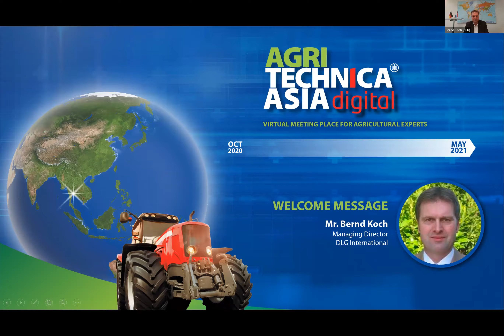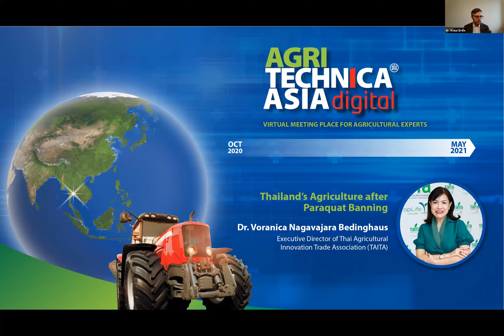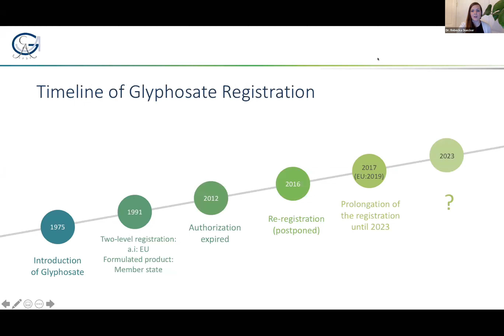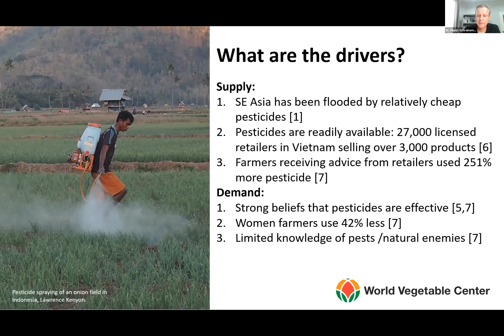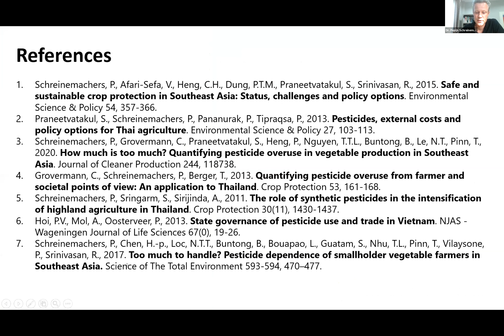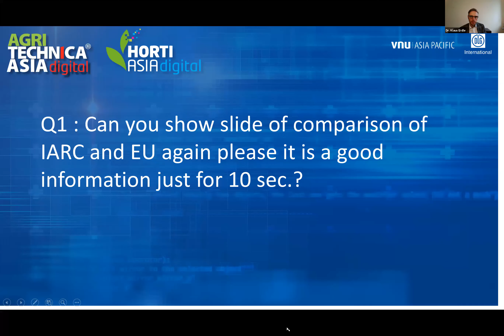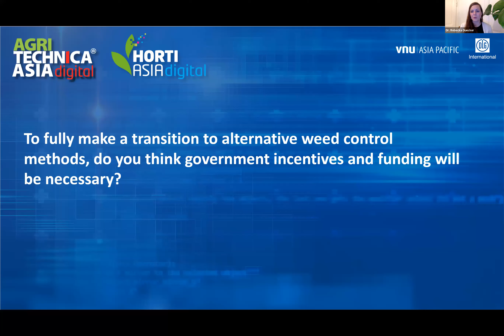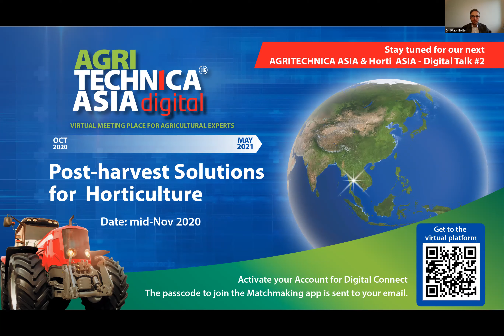AGRITECHNICA ASIA & HORTI ASIA – Digital Talk #1 Crop Protection under pressure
Topic: Crop Protection under pressure – how to deal with it in practical farming?

1. Thailand’s Agriculture After Paraquat Banning
by Dr. Voranica Nagavajara Bedinghaus ‒ Executive Director, Thai Agricultural Innovation Trade Association (TAITA)

2. Introduction of The Current Situation of Active Agents in Germany
by Dr. Rebecka Duecker ‒ Institute of Plant Pathology and Crop Protection Division, Department of Crop Sciences, Georg-August University of Goettingen

3. Challenges to Safe Pesticide Use in Southeast Asia
by Dr. Pepijn Schreinemachers – Lead Scientist, Impact Evaluation, World Vegetable Center

4. Consequences to Farming Production after the Ban
by Dr. Nuansri Tayaputch, Expert Panel on Chemical Review Committee, Rotterdam Convention on the Prior Informed Consent Procedure for Certain Hazardous Chemicals and Pesticides in International Trade under FAO

Moderated by Dr. Klaus Erdle, Division Manager Plant Production and Field Operations, DLG e.V. – German Agricultural Society

Organized by VNU Exhibitions Asia Pacific Co., Ltd. and DLG International GmbH